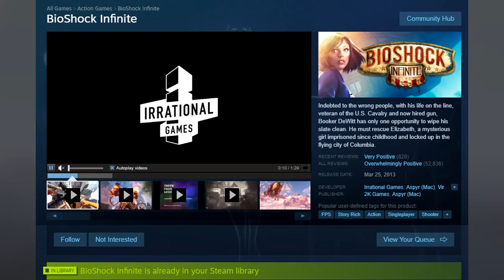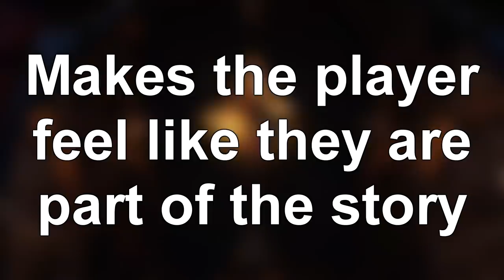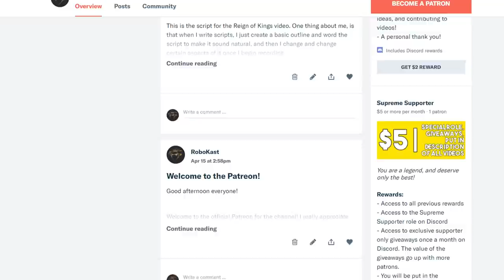Why BioShock Infinite Is So Awesome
In today's video we are going to be covering why BioShock Infinite is such an amazing game. This game has been extremely popular and successful ever since it's release, over 6 years ago.